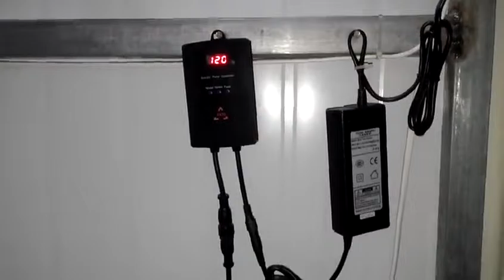ZKSJ new aquarium pump effect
This new aquarium water pump could pump water, and also could make waves.  You do not need an additional wave maker any more. It could save your money and also makes your fish tank neater.